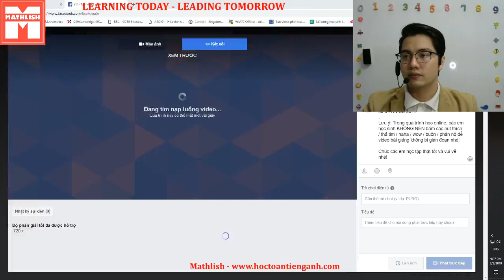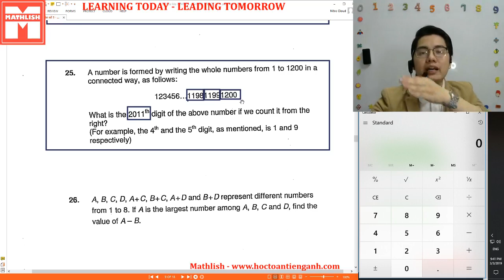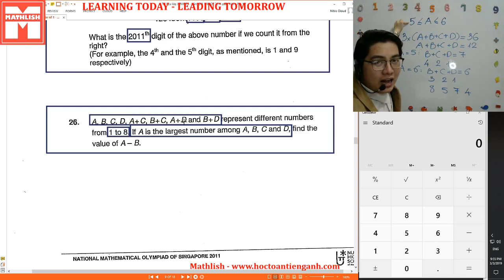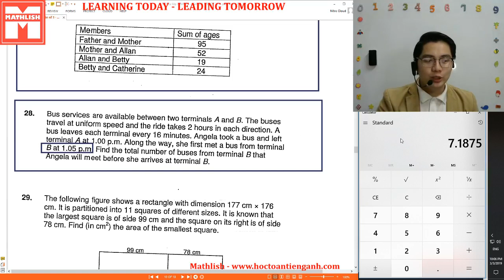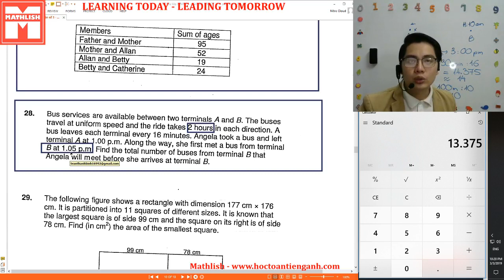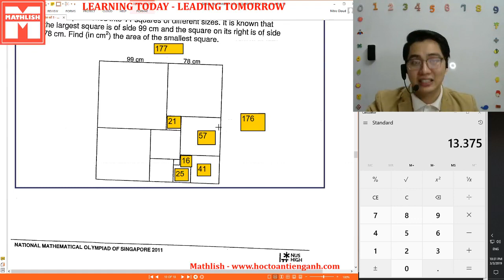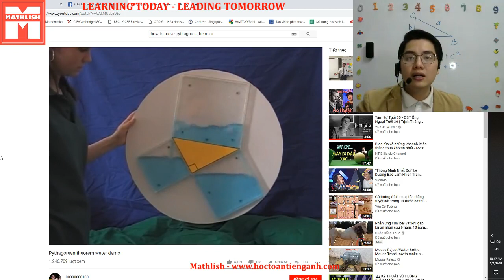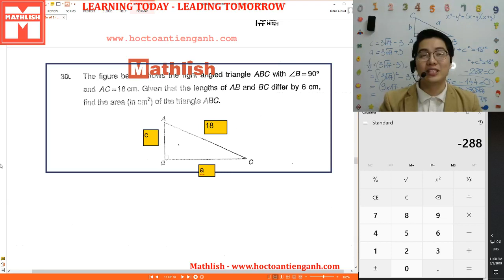Lớp APMOPS online cùng thầy Bình Mathlish - Buổi 11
🌟 Người hướng dẫn: Thầy Bình Mathlish - Sáng lập và phát triển tổ chức Mathlish.
🌟 Xem thêm thông tin các lớp Toán tiếng Anh Mathlish online tại đây:
🌟 Hoạt động ngoại khóa "VUI HỌC TOÁN TIẾNG ANH MATHLISH":
🌟 Ghé thăm đội nhóm Toán Tiếng Anh Mathlish tại:
P/s: Các video bài giảng online của Mathlish được đăng trên youtube sẽ không hiển thị phần bình luận như khi phát trực tuyến tại lớp Mathlish online.